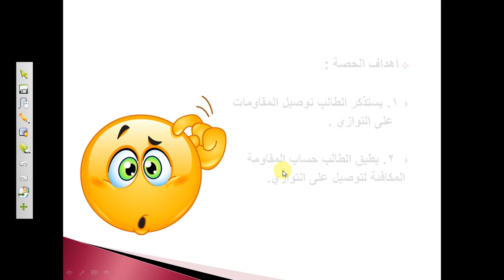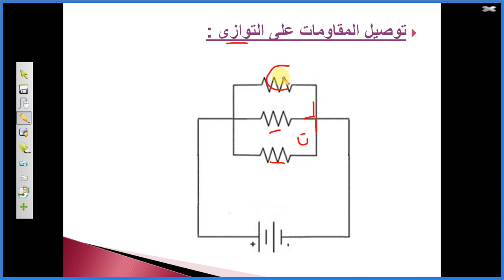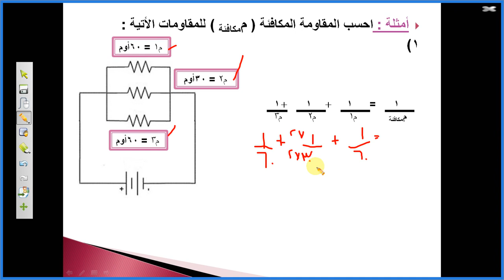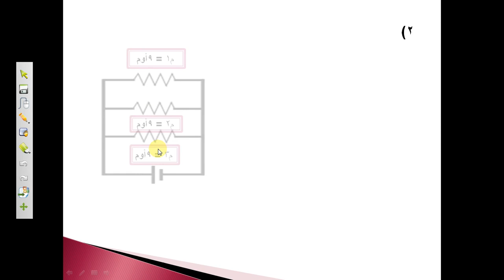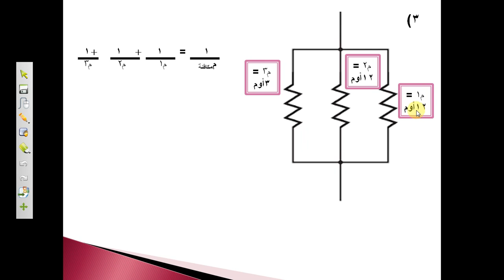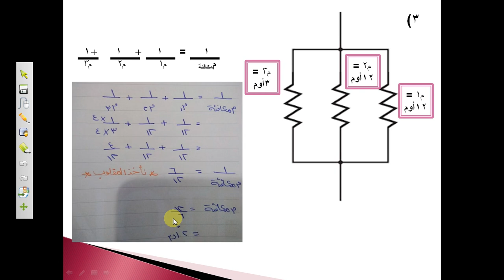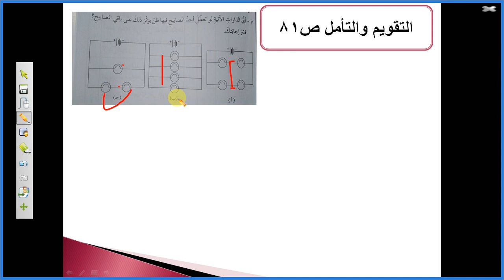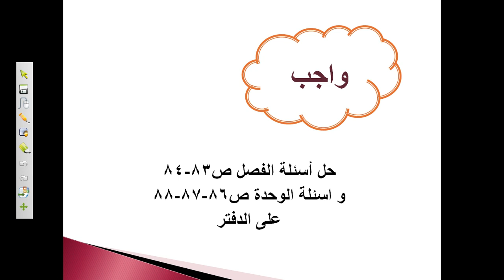ماد ة العلوم الصف الثامن توصيل المقاومات على التوازي